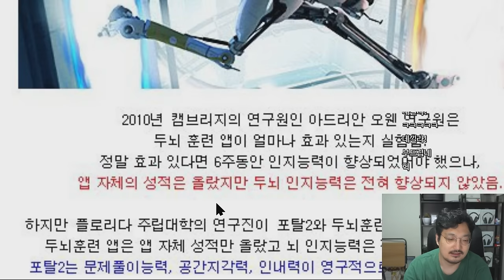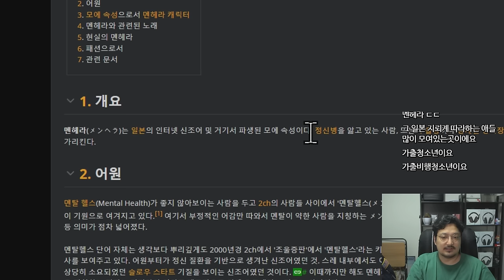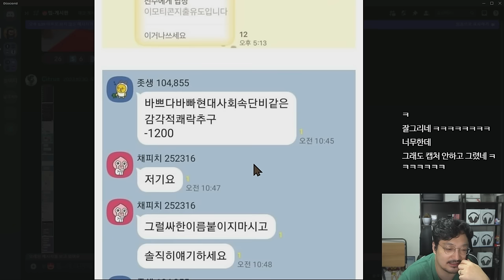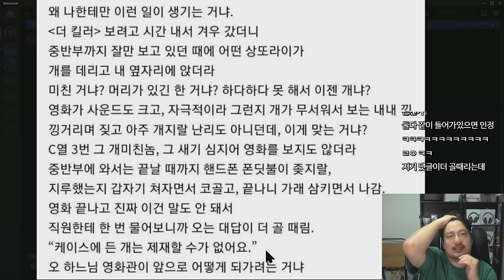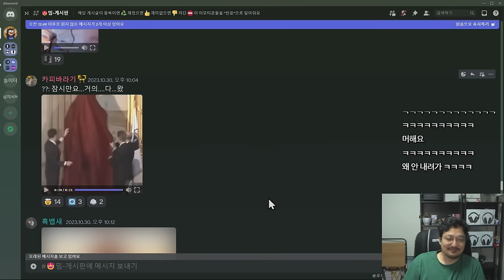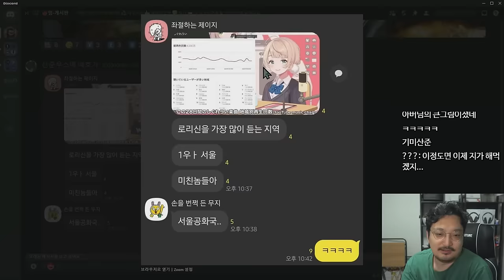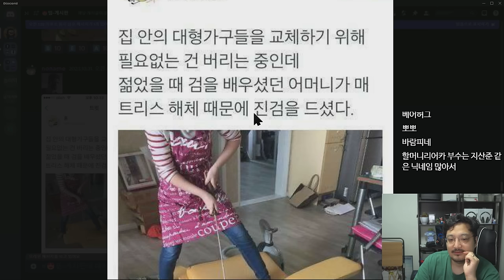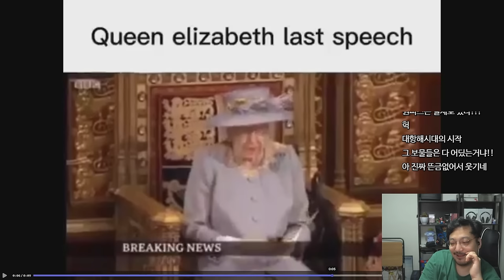이거 효과 하나도 없었던거임❗❓